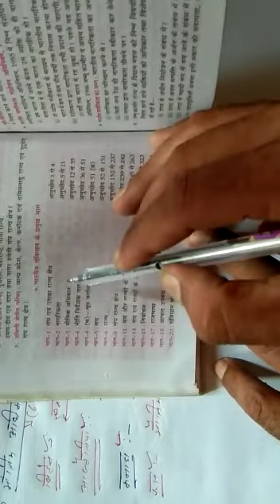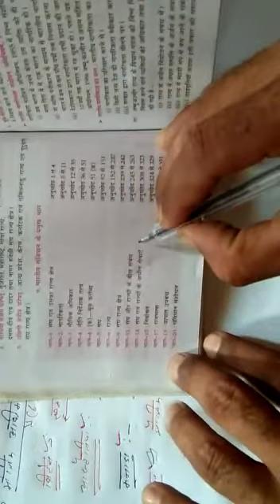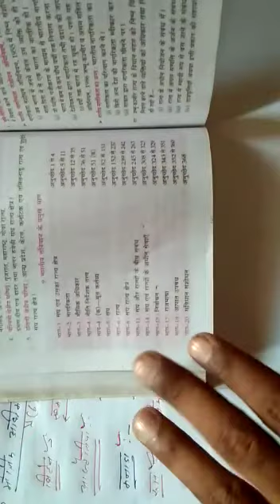Saraswati School, Guriani ; Class -6th to 12th , Sub. - SST by AJ Sir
शिक्षा के क्षेत्र में सरस्वती_स्कूल सिर्फ नाम ही नही , ब्रांड है । 28 वर्षों से क्षेत्र में शिक्षा का प्रकाश फैलाते हुए ।